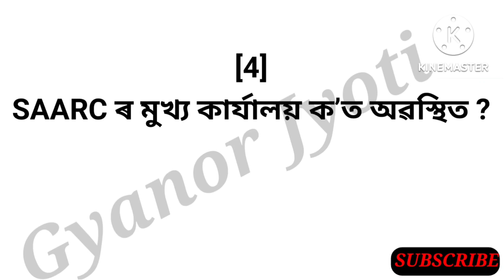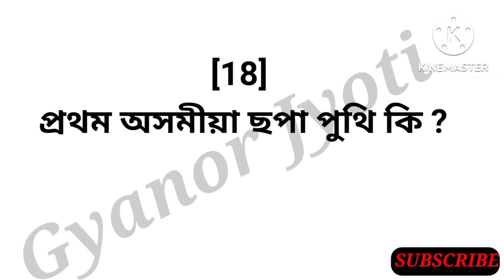Assam Direct Recruitment Grade- III and IV Exam GK MCQ || General Knowledge (20 MCQ) Final Revision.